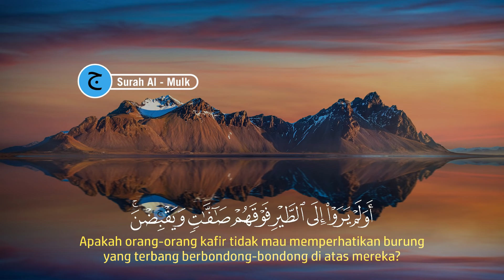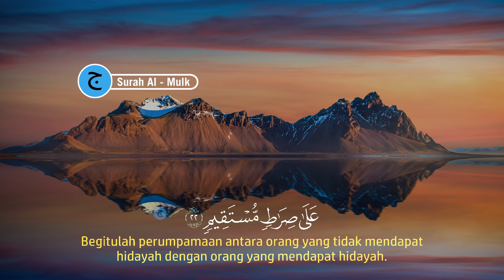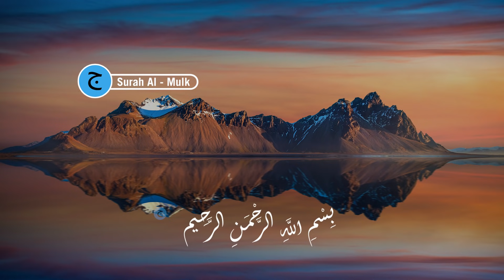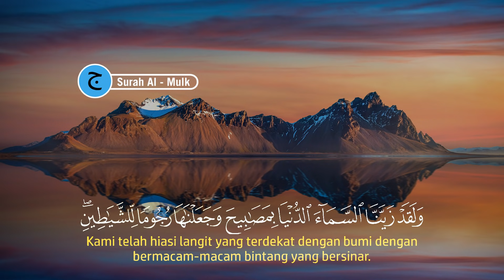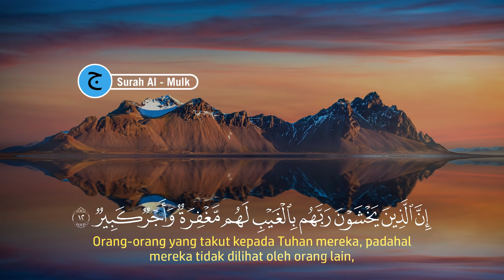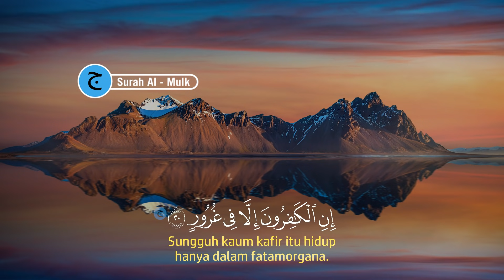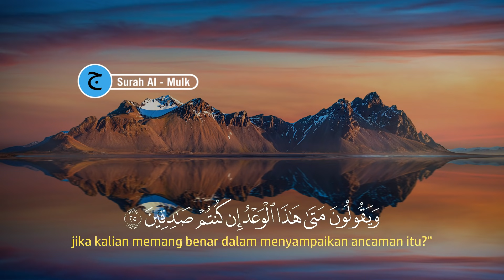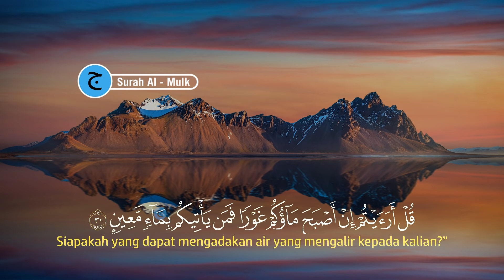Bacaan Al-quran Pengantar Tidur Surah Al-Mulk, Menenangkan Hati & fikiran